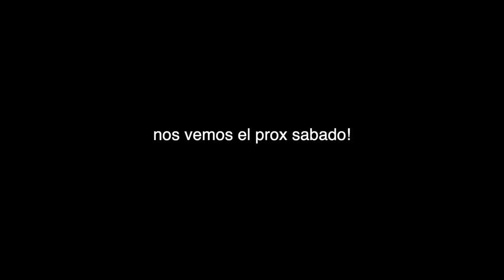mi PRIMER video en español...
Hola! Me llamo Sebastian y quiero crear mas... nos vemos el proximo sabado!